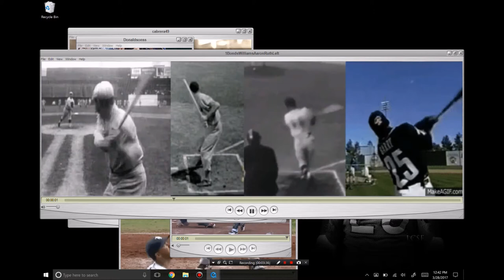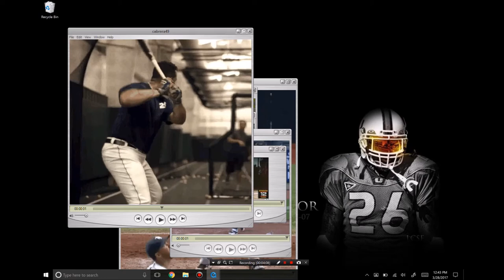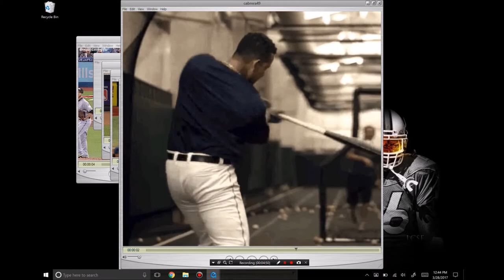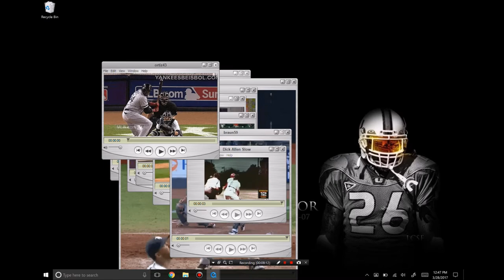How to Hit a Baseball | How to Swing Like the Greats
Complete Swing Hacking Video Guide

Hitterish.com provides training centered around the movements of the best hitters in the world.

Traditional coaching will not produce world class baseball swing mechanics.

Attention to detail is necessary for recognizing and duplicating the movements of the best hitters.

Incorporating these movements into your swing is the key to maximizing your ability as a hitter.

Every hitter has their own individual style.  But there are certain characteristics that EVERY great hitter has in common.

There are several core principles to teaching a world class baseball swing.

Understanding the difference in movement patterns can explain why and how a hitter will struggle to hit at the next level.

By looking at the best hitters in the world, we can see the correlations in their swing movements.

The more great hitters you watch, the more clearly you are able to  these correlations in swing movements.

The 7 steps to the perfect baseball swing